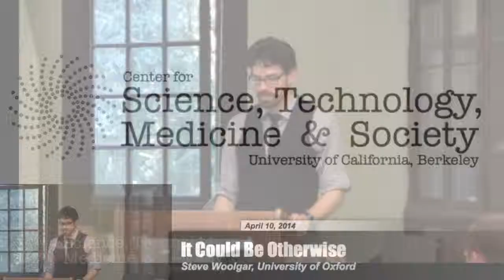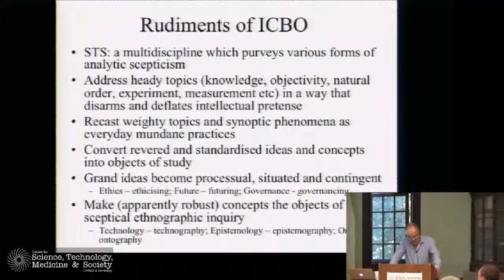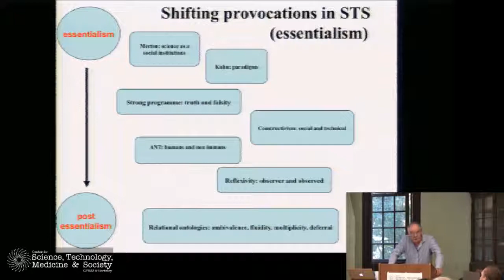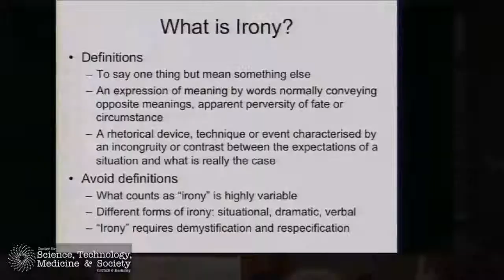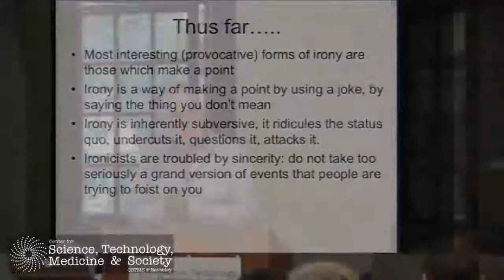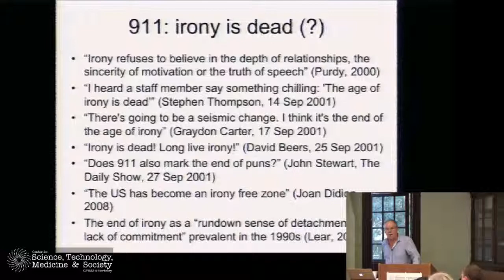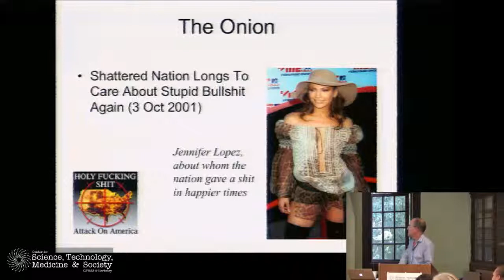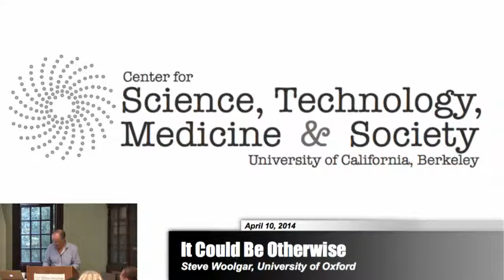Steve Woolgar, "It Could Be Otherwise: Provocation, Irony, and Limits"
This event was held at the Center for Science, Technology, Medicine & Society at the University of California, Berkeley.

"It Could Be Otherwise: Provocation, Irony, and Limits"

Thursday
10 April 2014
4:00 - 6:00 pm

Steve Woolgar
Professor of Marketing and Director of Science and Technology Studies, University of Oxford

One element of the enduring success of STS is its capacity to apply analytic scepticism to a wide range of areas beyond science and technology (which we used to think of as the hardest possible case). Yet STS' radical capacity has been continually compromised by successive failures of nerve and by its appropriation and domestication at the hands of a diverse range of organisations and institutions. In this paper I consider the fate of radical arguments with reference to STS. I discuss some general features of provocation as provided by the slogan "It Could Be Otherwise". And I look in particular at the operation of certain kinds of irony and at the limits on provocation, if any. If my nerve holds, I shall try to work some of this through in relation to reportings of 911.